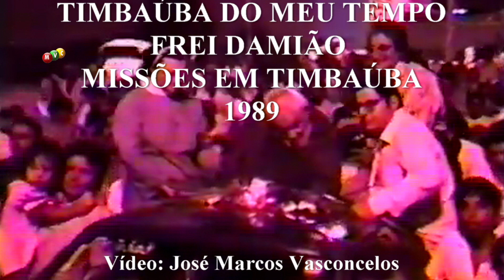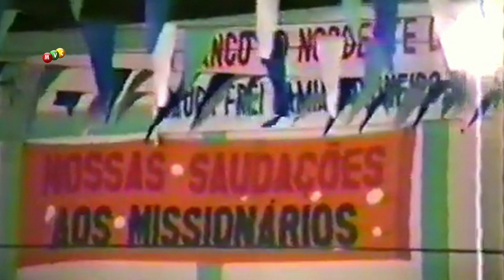Timbaúba do Meu Tempo As Missões com Frei Damião em Timbaúba em 1989.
Vídeo de José Marcos Vasconcelos, alusivo a série Timbaúba do Meu Tempo, episódio As Missões em Timbaúba com Frei Damião e Frei Fernandes no ano de 1989. Chegada em Mocós, desfile em carro aberto pelas ruas Dr Ferreira Lima, Maciel Pinheiro, Dr. Alcebíades e Vigário Augusto.
Algumas imagens com pouca qualidade , foram digitalizadas de vídeo originalmente gravado no formato VHS.